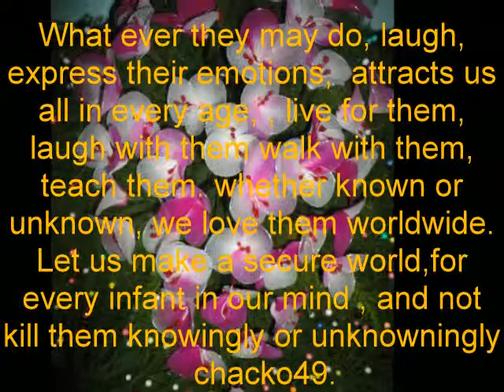INFANTS , A WAY FOR REJOICE AND ....SWEET MEMORIES.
WMV,48.4 MB,infants wher'ever we see them whether related or not, they make us happy by their emotions, expressions of love and honour,. Let us all make their life secure, and do not destroy them by knowingly or unknowingly. chacko49